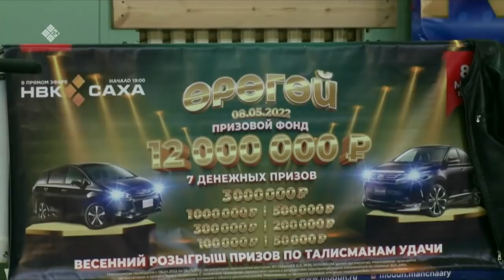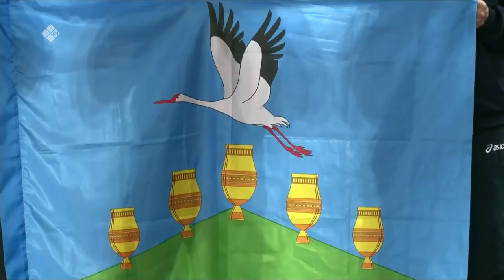«НВК Кубога» (07.04.22)